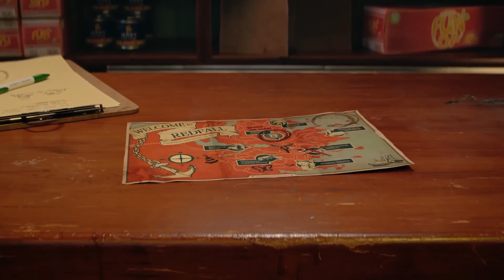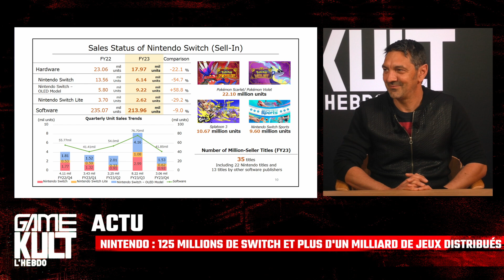Gamekult l'Hebdo #7 [ACTU]